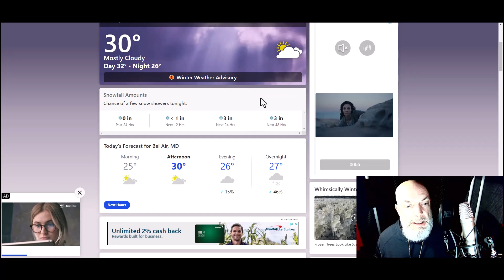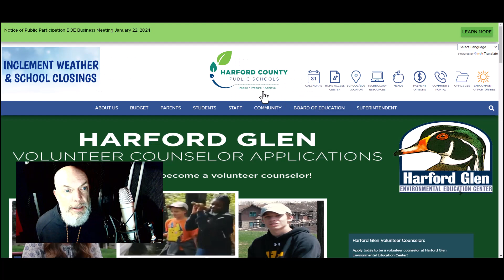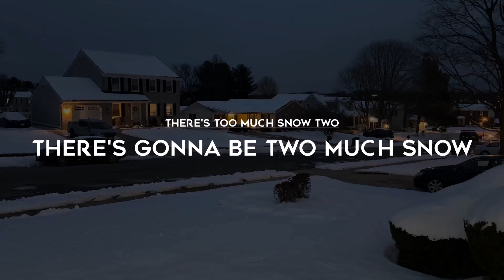"Two Much Snow Two" The Full Length Sequel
The full length version of the sequel to "There's Too Much Snow"